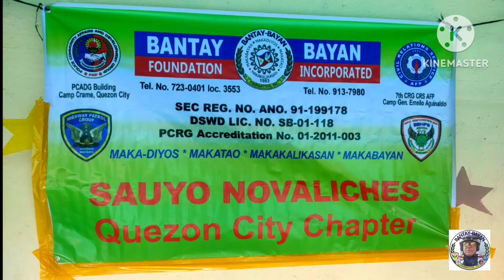memories of bbfi/bbhpg🤩salute bantay bayan